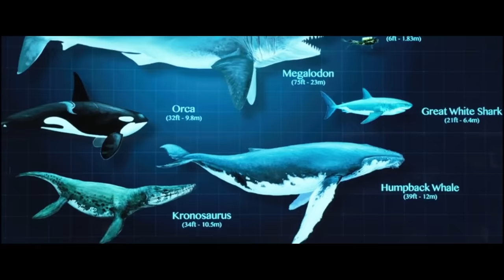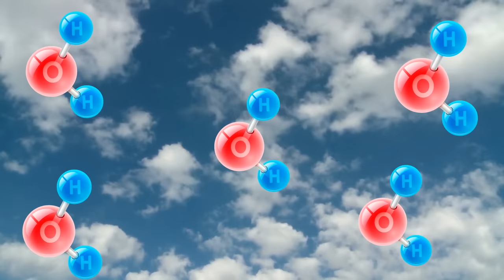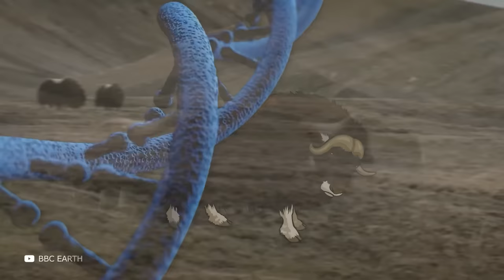100 Animals That Live in Extreme Conditions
This is Smart Pizza and in this episode, you will see animals living in hell: sharks living in volcanoes; inhabitants of the depths of the Mariana Trench; incredibly resilient creatures that survived the Ice Age; as well as strange and even anomalous animal behaviour
In this video, we'll take a look at 100 animals that live in extreme conditions. From the arctic to the desert, these are the species that thrive in some of the most extreme environments on Earth!

From snowy mountains to scorching deserts, watch as we explore some of the most extreme and unusual habitats on Earth. Get a glimpse inside the lives of some of the world's most amazing animals, from the brave and the bears to the creepy and the cuddly!